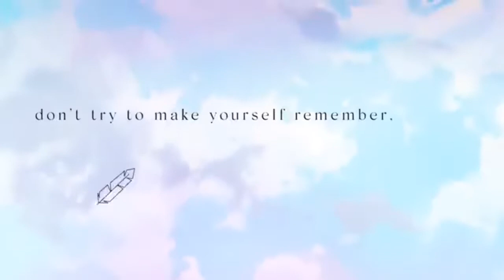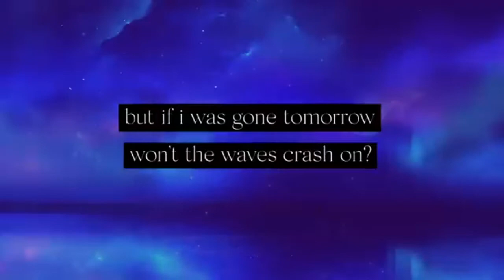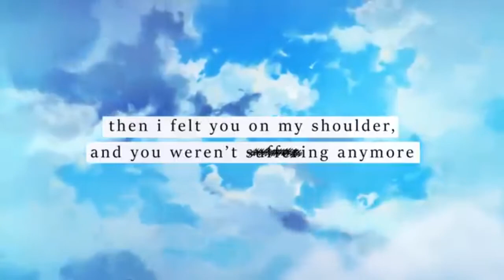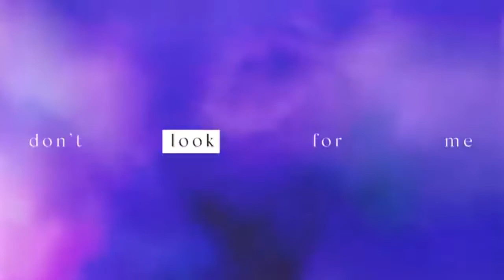【League of Legends】Everything Goes On【Cover+SUB ITA】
Mi sono innamorato di questa canzone di Porter Robinson a primo ascolto. Finalmente sono riuscito a farne una cover. Spero che vi piaccia!
Non sforzarti di ricordare, tesoro
Non cercarmi, sono solo una storia che ti hanno raccontato
Perciò fingiamo ancora un po'
Perché quando non ci siamo più
Tutto va avanti

Fissavi la finestra
E ho detto: "Voglio portarti al mare
E quando starò meglio, faremo tutto"
Devo smetterla di fare promesse che non posso mantenere

Ma se me ne andassi domani, le onde non continuerebbero a infrangersi?
Sono egoista se sono felice mentre passiamo accanto al sole che tramonta?
Un giorno verrò offuscato, ma non dovrai piangere
Perché affronteremo il dolore mentre sono al tuo fianco
Ho detto

Tutto va avanti

E ho talmente paura di abituarmi a questo
Tutti i vincoli che ti legano alla tua stanza
Un giorno entrambi lasceremo questo posto
Ma per ora semplicemente porterò il mare da te

Mi incontrerai alla luce del giorno come un tempo?
Poi ti ho sentito sulla mia spalla e non stavi più soffrendo
Hai detto: "Mi dispiace di averti fatto preoccupare", ma non scusarti
Ti ho detto di dimenticarmi, ma sei rimasto al mio fianco
Quando ho detto

E quando non ci siamo più
Tutto va avanti